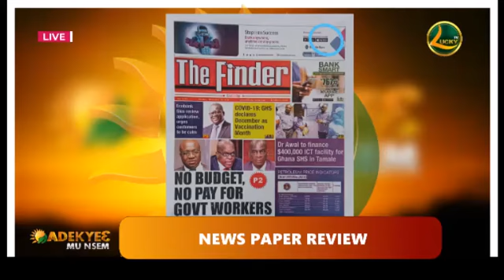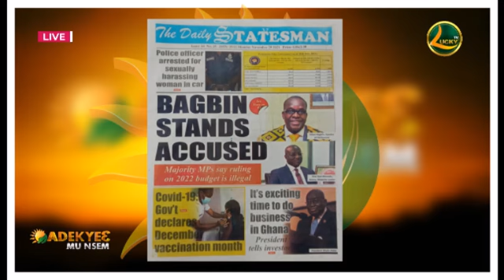No budget no pay for gov't workers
NEWSPAPER REVIEW ON ADEKYE3 MU NSEM, 29/11/21